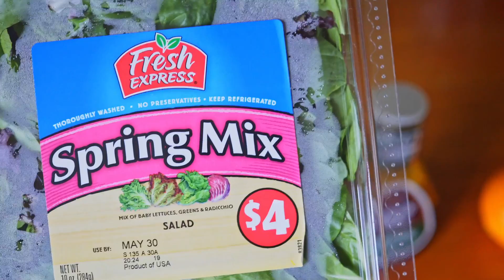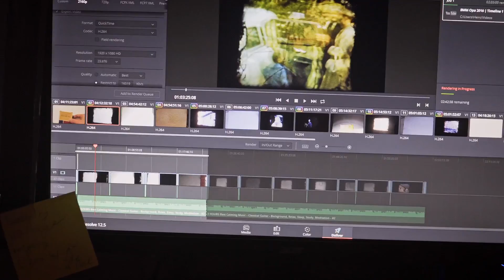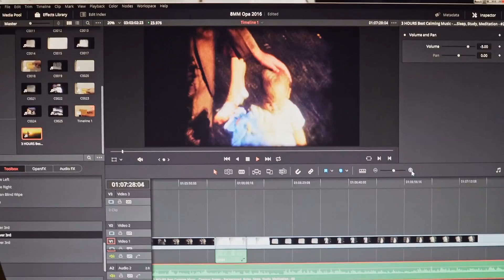The girls go to Philly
The girls went around Philly today. Having fun with my family seeing some sites!